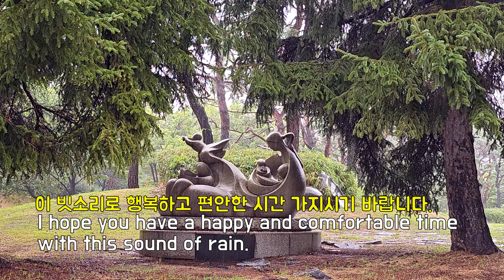공원에서 듣는 조용한 빗소리에 편안한 마음, Gentle Rain Sound in the park, 꿀잠 빗소리, Relaxing Sound of Rain, Easy sleep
공원에서 듣는 조용한 빗소리로 오늘의 스트레스와 피로를 회복하는 시간입니다. 이 빗소리와 함께 좋은 시간 가지시기 바랍니다.
It's time to recover from today's stress and fatigue with the quiet sound of rain in the park. I hope you have a good time with this sound of rain.